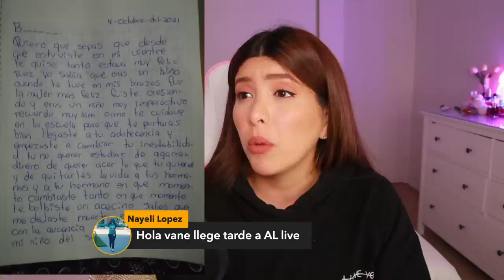"Lo hizo porque odiaba a su madre"... el CASO de Braulio "N"|| 24/7 con VaneVane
Hoy tenemos un en vivo para hablar de un caso ocurrido enTecåmac- Mexico.